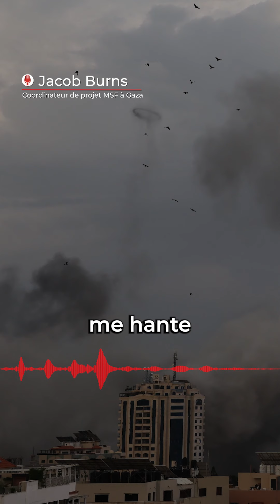« Gaza de l'intérieur » : journal de bord d'un humanitaire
Coordinateur de projet MSF, Jacob Burns témoignage de ce qu’il a vu et vécu dans le sud de Gaza, où une large partie de la population s’est réfugiée malgré les attaques au sol et les bombardements incessants des forces israéliennes. Des rues de Rafah à l'hôpital Nasser, il nous livre son journal de bord sur les quelques jours les plus intenses de sa mission, du 22 au 26 décembre.

► Sur TikTok :  @medecinssansfrontieres

À propos de nous :
Médecins Sans Frontières (MSF) est une association médicale humanitaire internationale, créée en 1971 à Paris par des médecins et des journalistes. Depuis cinquante ans, MSF apporte une assistance médicale à des populations dont la vie ou la santé sont menacées, en France ou à l’étranger : principalement en cas de conflits armés, mais aussi d'épidémies, de pandémies, de catastrophes naturelles ou encore d'exclusion des soins.